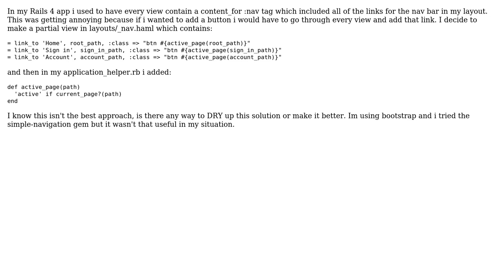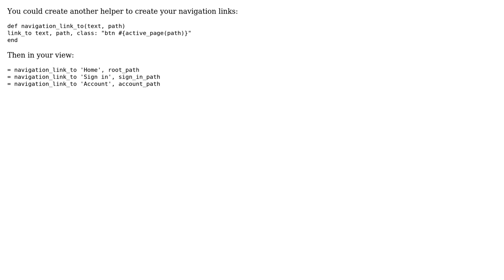DRY up Rails Navigation Code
With thanks & praise to God, and with thanks to the many people who have made this project possible! You are responsible for your own actions.